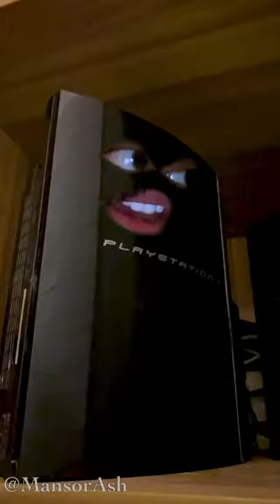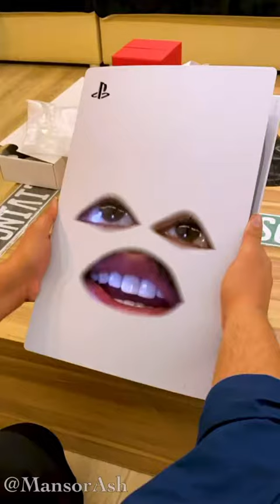نهاية كل جيل من بلايستيشن ... اضحك